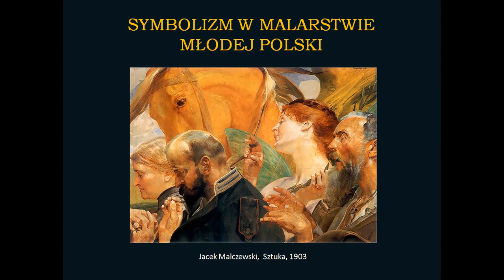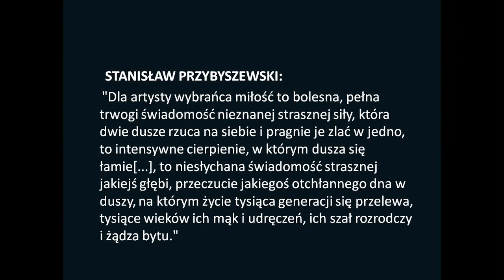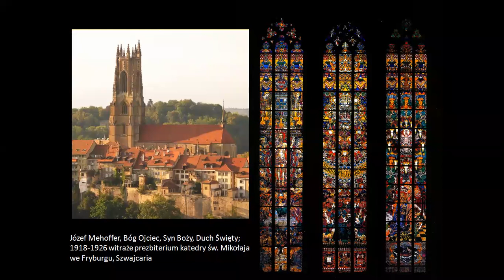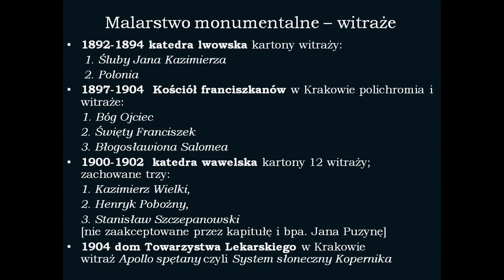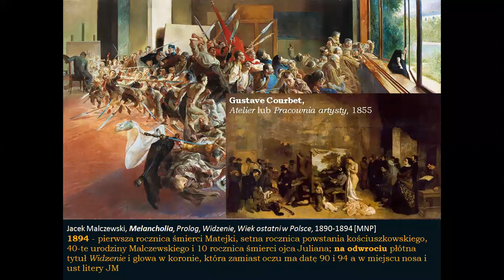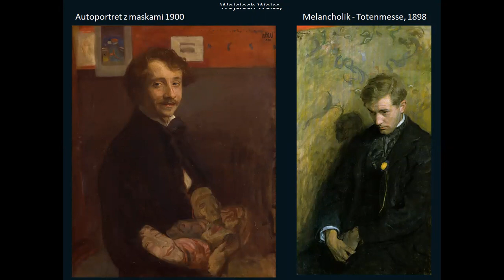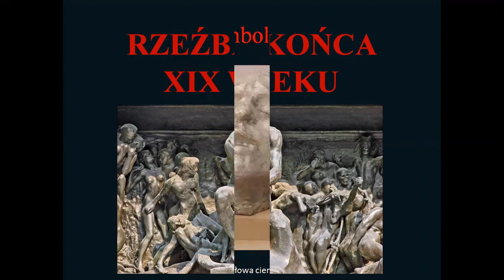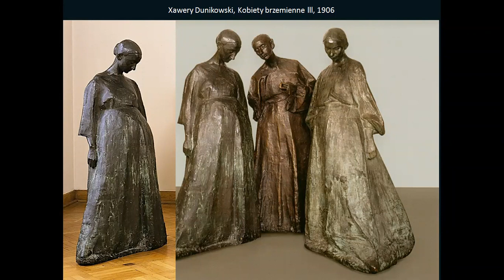Malarstwo symbolizmu w Polsce końca XIX wieku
Materiał zarejestrowany dla uczniów klas trzecich CXIV L.O. w Warszawie.
Omawiam historię sztuki nowoczesnej przełomu XIX i XX wieku. W tej części omawiam dzieje malarstwa polskiego okresu Modernizmu. W filmie omawiam artystów, którzy w w swojej twórczości wprowadzali efekty francuskiego impresjonizmu (Pankiewicz, Podkowiński, Wyczółkowski), lecz później dołączyli do zdecydowanej większości kolegów, których łączy się z dominującym w tym czasie Symbolizmem, ostatnim kierunkiem w sztuce końca XIX wieku. W materiale przedstawiam okoliczności, w których rozwijała się sztuka okresu określanego jako "Młoda Polska"; prezentuję sylwetki najwybitniejszych twórców - Stanisława Wyspiańskiego, Józefa Mehoffera, Jacka Malczewskiego, Olgi Boznańskiej, Wojciecha Weissa czy Witolda Wojtkiewicza.